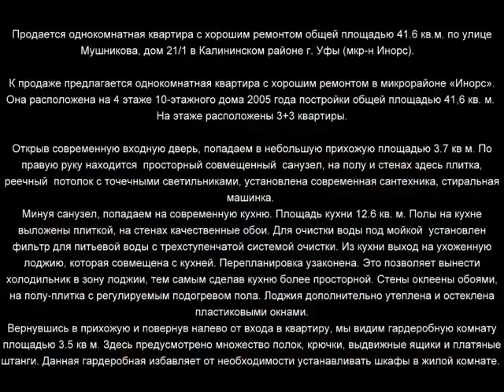Мушникова 21 1 800х600 x264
Продается однокомнатная квартира с хорошим ремонтом общей площадью 41.6 кв.м. по улице Мушникова, дом 21/1 в Калининском районе г. Уфы (мкр-н Инорс).

К продаже предлагается однокомнатная квартира с хорошим ремонтом в микрорайоне «Инорс». Она расположена на 4 этаже 10-этажного дома 2005 года постройки общей площадью 41,6 кв. м.  На этаже расположены 3+3 квартиры.

Открыв современную входную дверь, попадаем в небольшую прихожую площадью 3.7 кв м. По правую руку находится  просторный совмещенный  санузел, на полу и стенах здесь плитка, реечный  потолок с точечными светильниками, установлена современная сантехника, стиральная машинка.
Минуя санузел, попадаем на современную кухню. Площадь кухни 12.6 кв. м. Полы на кухне выложены плиткой, на стенах качественные обои. Для очистки воды под мойкой  установлен фильтр для питьевой воды с трехступенчатой системой очистки. Из кухни выход на ухоженную лоджию, которая совмещена с кухней. Перепланировка узаконена. Это позволяет вынести холодильник в зону лоджии, тем самым сделав кухню более просторной. Стены оклеены обоями, на полу-плитка с регулируемым подогревом пола. Лоджия дополнительно утеплена и остеклена пластиковыми окнами.
Вернувшись в прихожую и повернув налево от входа в квартиру, мы видим гардеробную комнату площадью 3.5 кв м. Здесь предусмотрено множество полок, крючки, выдвижные ящики и платяные штанги. Данная гардеробная избавляет от необходимости устанавливать шкафы в жилой комнате.
Ну а прямо расположена жилая комната, площадь которой составляет 18 кв м. Комната просторная и светлая, здесь установлен современный кондиционер с антибактериальным фильтром и функцией обогрева. В комнате, как и на кухне, установлен двухкамерный пластиковый стеклопакет. При замене дополнительно утеплены откосы и пространство под подоконником. Окна в квартире расположены во двор соседнего дома. Сторона света-восток, это позволяет избежать невыносимой духоты в квартире в жаркие летние дни.